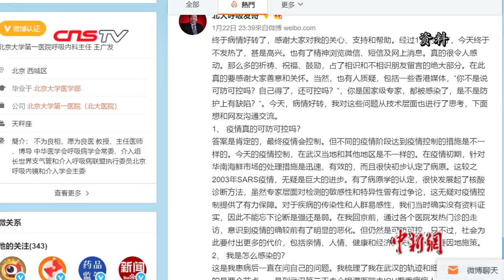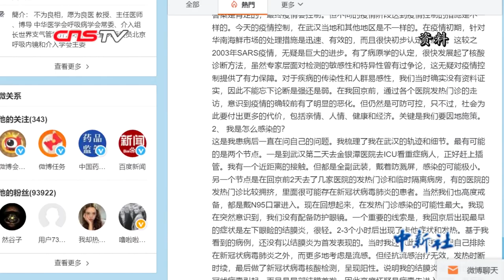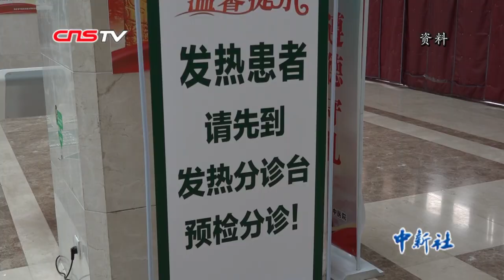独家专访王广发：我依然认为此次疫情“可防可控” 只是有所升级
1月23日，北京大学第一医院呼吸和危重症医学科主任、新型冠状病毒感染肺炎专家组成员王广发在接受中新社记者采访时表示，他依然认为当前的疫情是“可防可控”的。

1月10日，王广发曾就新型冠状病毒发展情况接受采访，当时他认为按病人病情及扩散情况，整体疫情“可防可控”。随着疫情的扩大，王广发所说的“可防可控”在网络上受到了质疑。特别是有媒体披露，1月21日，王广发本人“中招”，被确诊感染了新型冠状病毒。对他的舆论质疑声浪迅速被推到最高点。

王广发在隔离病房接受记者电话采访时表示，22日退烧后他才有机会上网。王广发告诉记者，在微博上，祝福鼓励的留言占了绝大部分。但是也有一些人质疑。

王广发随后发了一条微博，解释了自己如何被感染的过程，以及疫情到底是否可防可控。王广发告诉记者，对于网友的质疑，他的心情还比较平静。大家求同存异，应该允许有不同的声音。